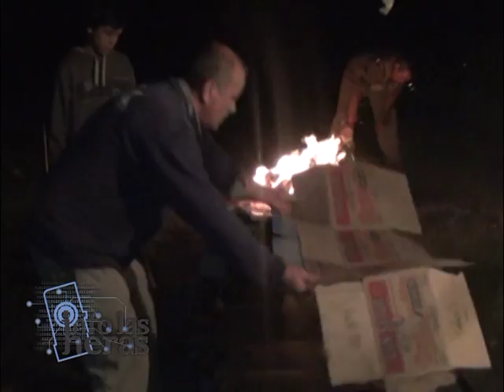Marcela Palomero Pollada Escuela Nº3